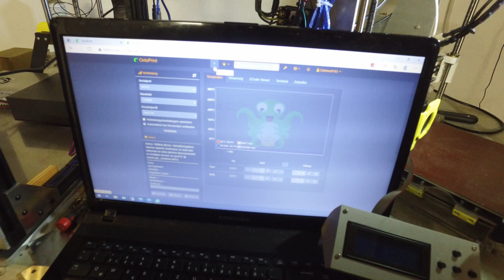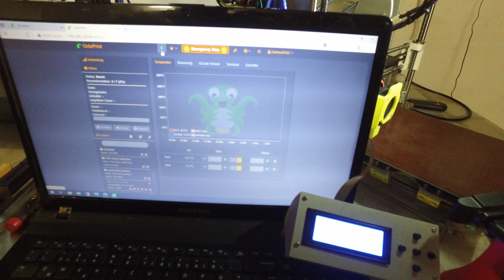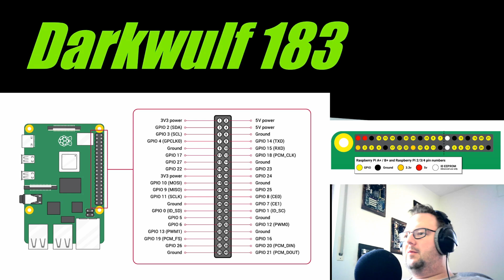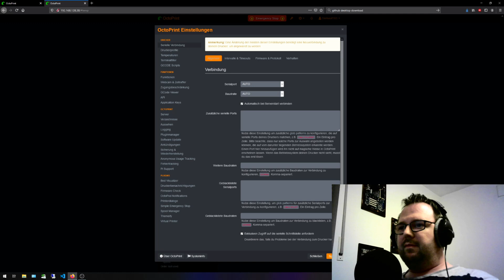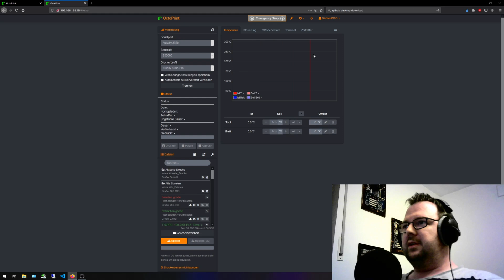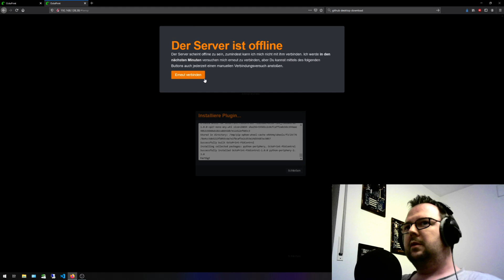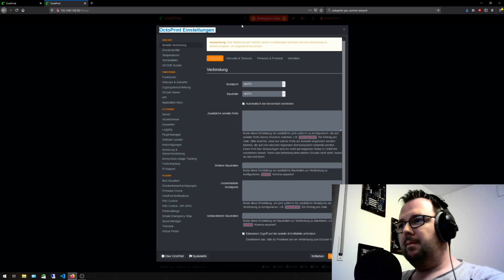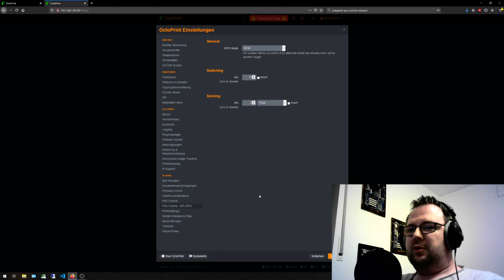Octoprint PSU Control (Teil 2 von Leistungsrelais für Octoprint zum Schalten von Druckern)